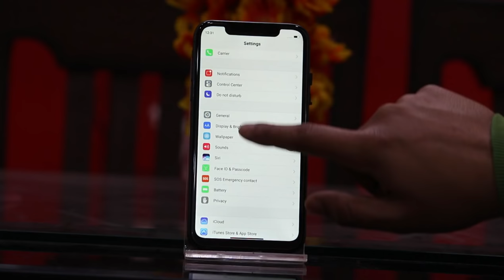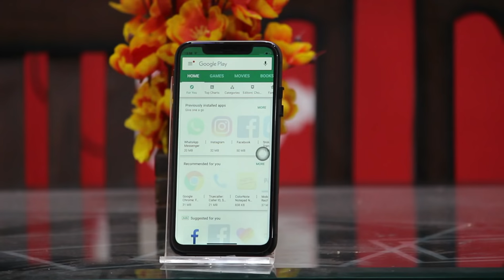iPhone Xr Clone Ultimate Unboxing Video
iPHONE XR UNBOXING VIDEO WITH MEET UP ANNOUNCEMENT

                                       Meetup Announcement
                                              Date- 27 jan
                                             Location- Graffati Wall , Block A , Connaught Place,delhi
                                             Tyming- 9:30am
                                             Metro- Rajiv Chowk

             BUY iPHONE X(KK COPY/ORIGINAL) ONLINE @10K

Used Mobile in video

Dslr recommended for begginers;-

1-canon 1300d
2-canon 1200d
3-canon 700d
4-nikon d3300

Professional dslr recommended-

1-canon 6d
2-canon 80d
3-canon 5d
4-canon 70d

Tripod recommended for everyone-

1-gorilla tripod
2-Photon tripod
3- simpex tripod

Mic recommended -

1-Ahuja mic
2- Boya Mic
3-segolike mic